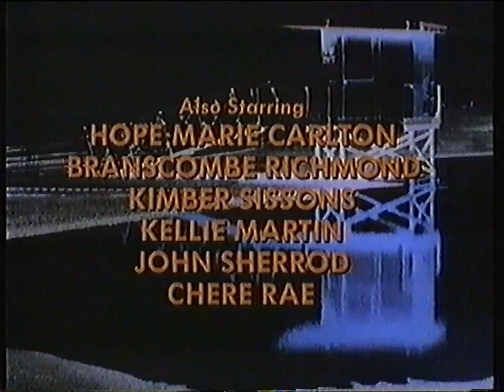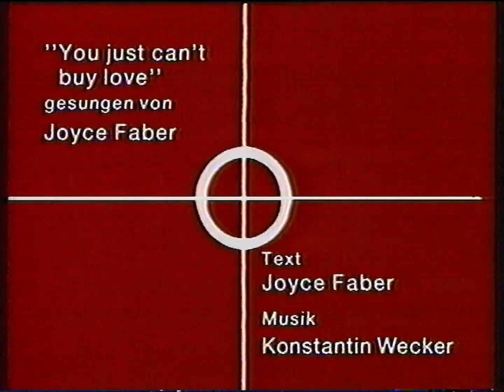ARD - Ansage Baywatch und Tatort 31.08.1990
Ansage zu Baywatch mit David Hasselhoff